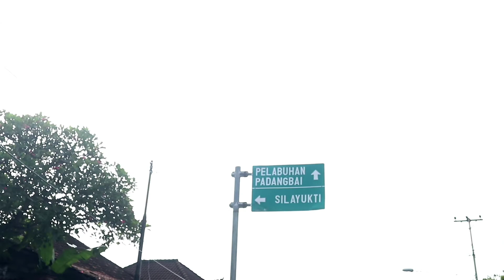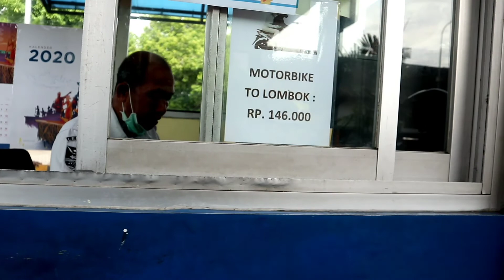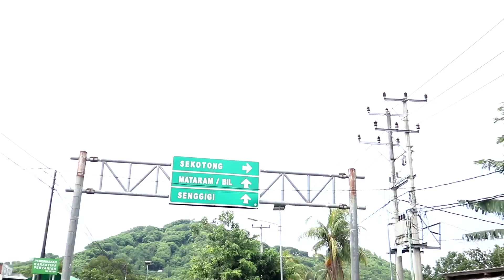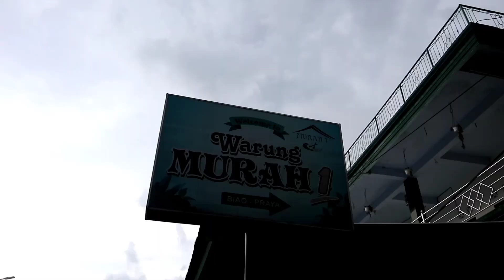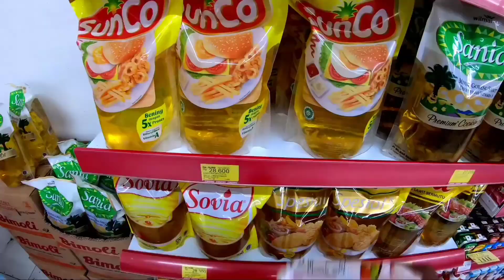[ Episode 1 ] GUNUNG RINJANI 3726mdpl , Atap Lombok Nusa Tenggara Barat Part #1 , acak acak alfamart